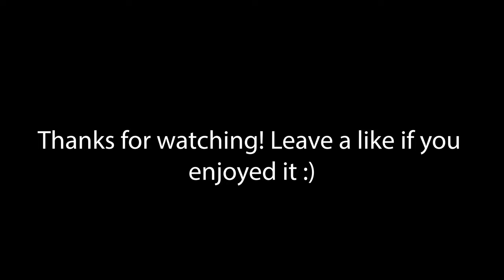Greta Van Fleet live in Köln (Cologne)! Concert Vlog | LeoTrovatoMusic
Recently I went to see Greta Van Fleet live in Cologne at the Tanzbrunnen! It was an amazing concert, so I thought I might make a little vlog out of it :) Hope you guys like it!